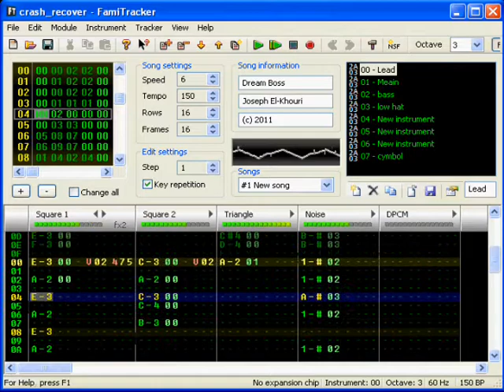Dream Boss (My First Chiptune!)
My first famitracker song n_n
THINGS YOU DIDN'T NOTICE:
1)This is from a crash recovery.
2)I have 4 unused instruments
3)Main is spelled wrong
4) Symbol is spelled wrong

EDIT Aug 25th 2015: For some reason YouTube only shows the "published" date. This video was uploaded on June 11th 2011. I was 16 haha. I'm 21 now. If you want to hear what I can do now, check out